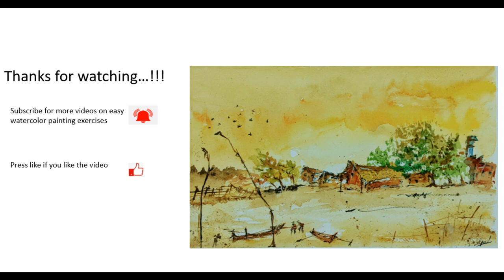How To Make Village Scenery with boats and huts - Watercolor Painting for Beginners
WATERCOLOR TUTORIAL FOR BEGINNERS - DEMO FOR WATERCOLOR BEGINNERS.
This video is a basic watercolor tutorial for watercolor beginners. By the end of this video, you will be able to pick-up and learn some of the basic tricks and techniques of watercolor.